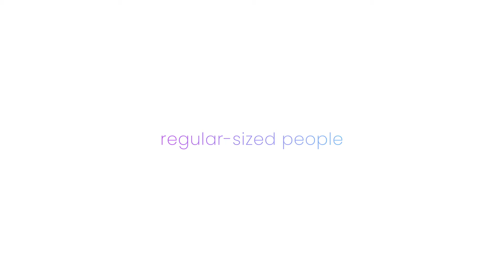Who's Doing Something About the World's Big F***ing Problems?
Unreasonable operates global immersive programs for growth-stage entrepreneurs who have impacted more than 400 million individuals in over 180 countries to date.

This channel is dedicated to content that examines invaluable advice, perspectives, stories, failures, and practical wisdom from some of the greatest thinkers, doers, and investors of our time. Here, you will find resources and inspiration for entrepreneurs hungry to put a positive dent on history including all the nitty-gritty of how to start, scale-up, and re-define business and entrepreneurship in a rapidly changing world.